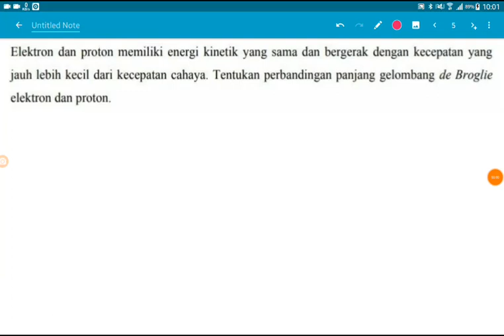menghitung perbandingan panjang gelombang de broglie elektron dan proton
Elektron dan proton memiliki energi kinetik yang sama dan bergerak dengan kecepatan yang jauh lebih kecil dari kecepatan cahaya. Tentukan perbandingan panjang gelombang de Broglie elektron dan proton